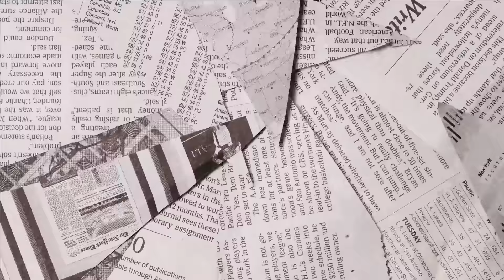VIDEO ROMANTIS GABY DAN KENZY INI LAGI DITONTON ANDRE TAULANY DAN ISTRINYA❗🤣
Gaby Rosse Membawakan sebuah Program BABY Bincang Bincang With Gaby, Program baru di Tema Indonesia.

Episode: VIDEO ROMANTIS GABY DAN KENZY INI LAGI DITONTON ANDRE TAULANY DAN ISTRINYA❗🤣

Saksikan!